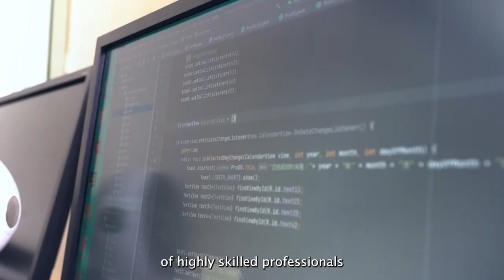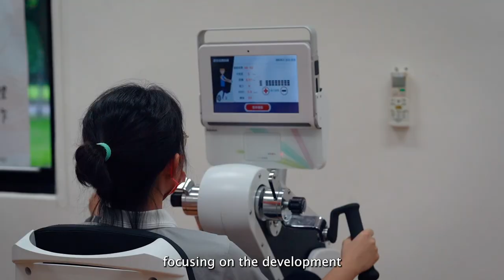Campus Tour | Tzu Chi University Of Science & Technology